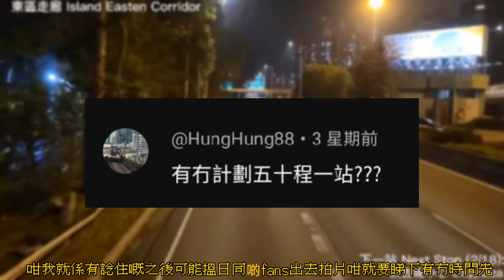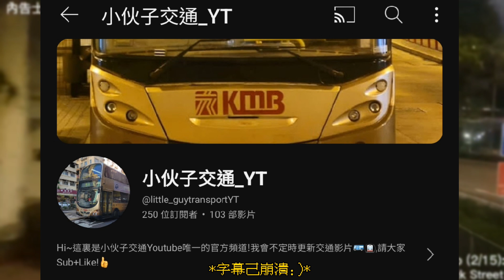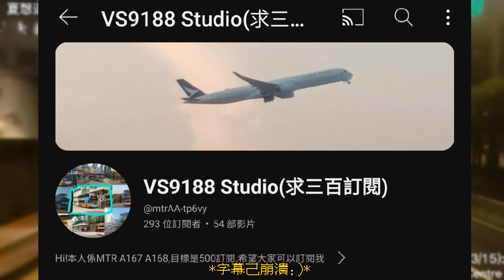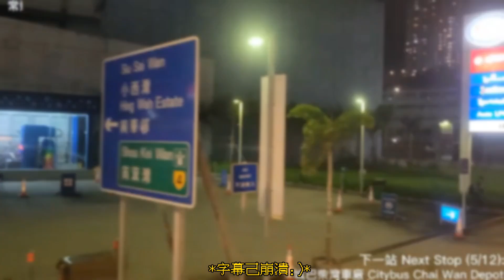頻道兩週年+二千訂閱Q&A+推頻活動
本頻道正式踏入兩週年多謝大家一直以嚟嘅支持, 本頻道亦會繼續創新,努力推出一啲新嘅系列,亦都希望大家可以繼續支持